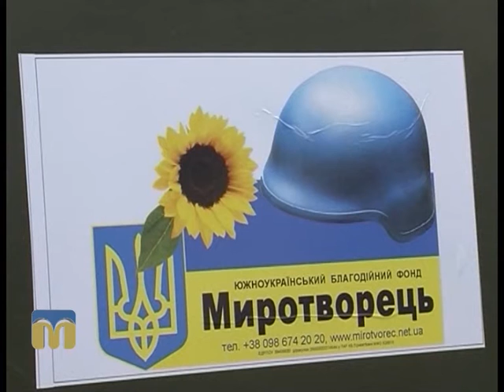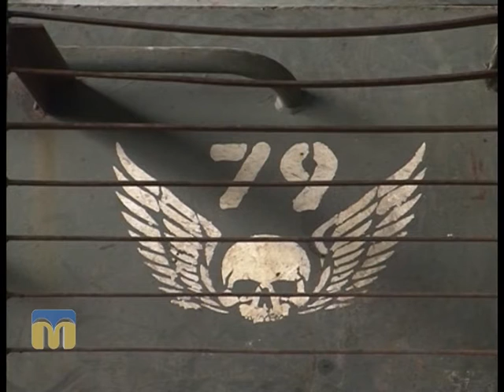Відновлені машини відправились на передову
Працівники автотранспортного господарства (АТГ) ВП ЮУАЕС передали представникам 53-ї механізованої бригади відновлену техніку. До місця дислокації відправилися два автомобілі ЗІЛ-131 і дизель-генераторна станція. А для батальйону «Київська Русь» було передано штабний причіп, придбаний на кошти профспілкового комітету НАЕК «Енергоатом», що також проходив ремонт на базі АТГ атомної станції.
Автор — А. Чабанюк.
Оператор — В. Герасименко.